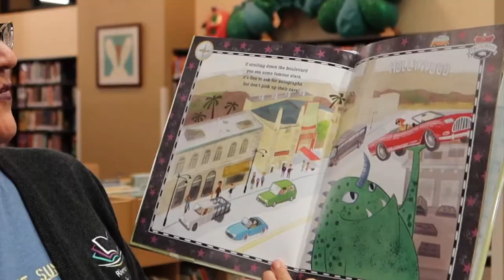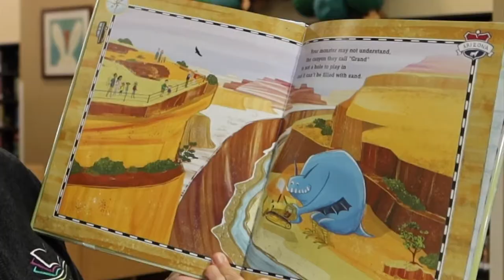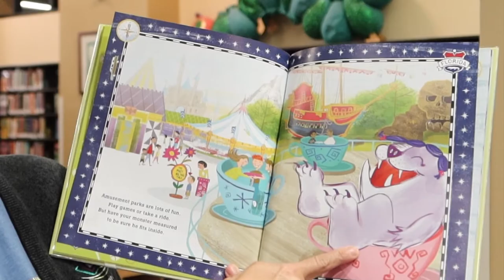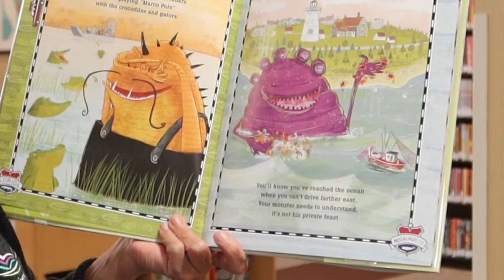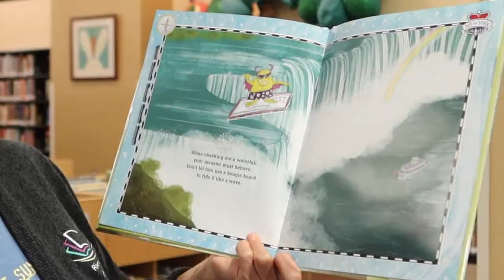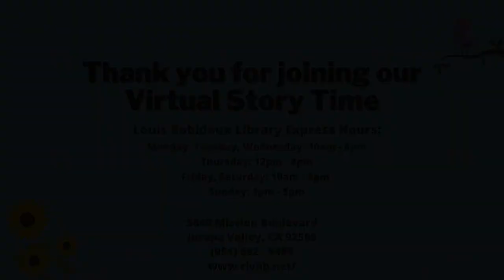Travel Guide for Monsters | Storytime with Mrs. Rosa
It's Story Time, kids!

Your local library is now online!

Thank you for joining The Louis Robidoux's Virtual Story Time.

Read with permission from Sleeping Bear Press Publications